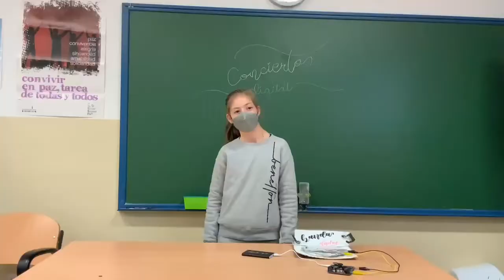Creando inventos desde la ciencia, capítulo II en el ceip Al-yusaana.